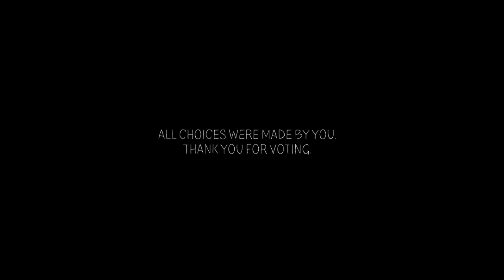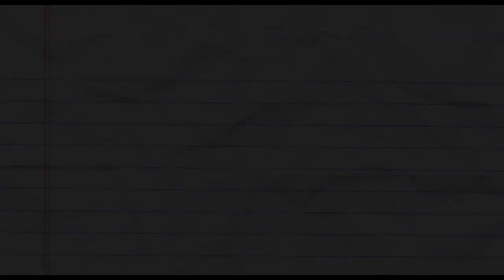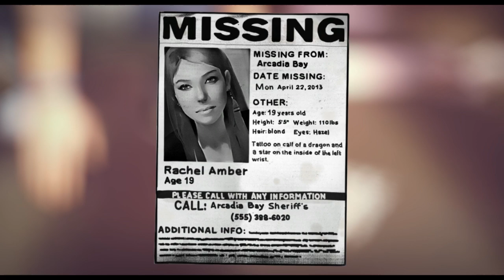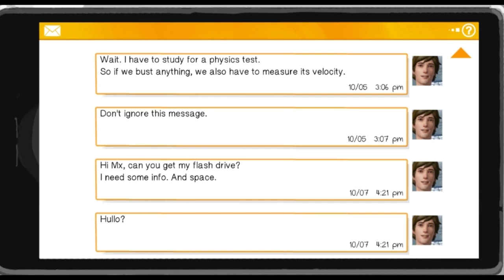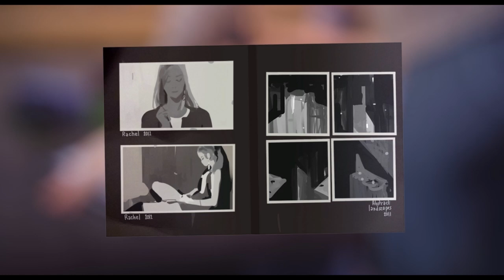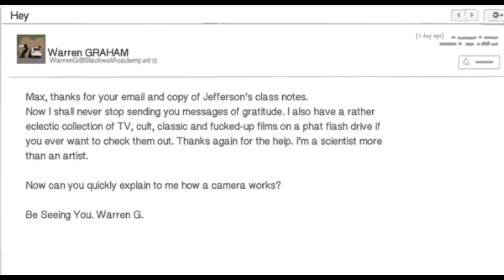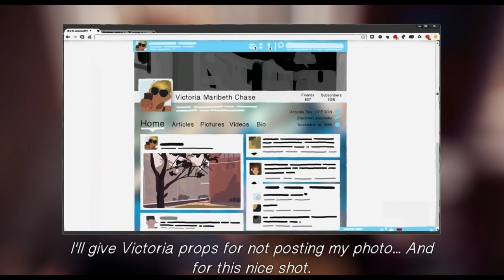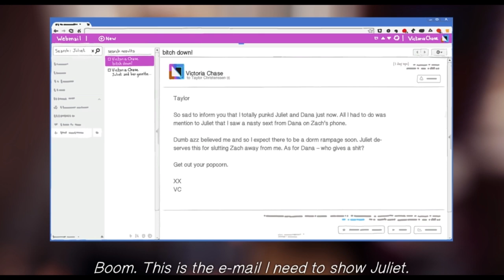Life Is Strange™ The TV Show Edition • Episode 1: Chrysalis (Part 1/2)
Return to Arcadia Bay in this TV Show adaptation of Life Is Strange where you choose Max's faith.
No choices on screen, graphic stuff and lots of improvements.